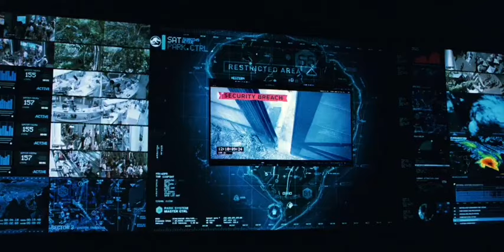"JURRASIC WORLD " 🔥 🔥 @ Vj Emmy Productionz